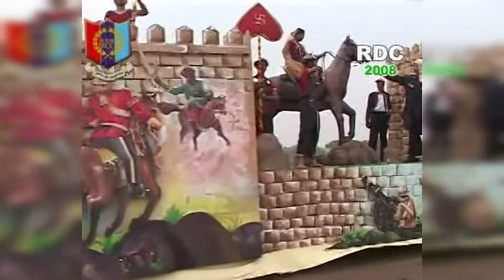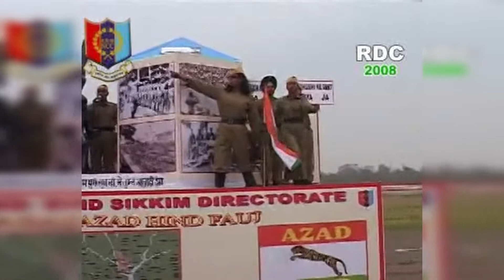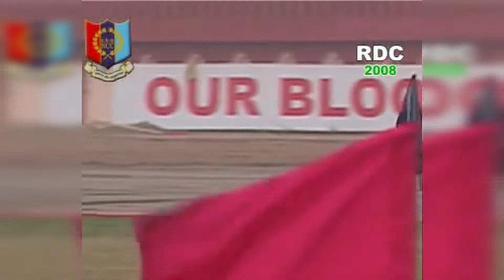NCC Republic Day Camp 2008